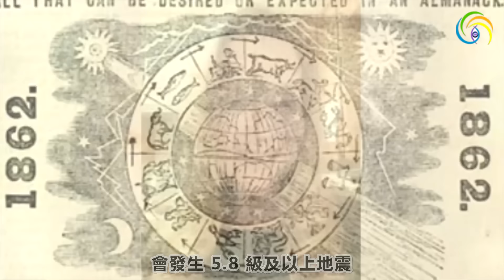🔥🔥5大預言家預測成真❗日本又爆強震❗地震魚出現 大災要來了❓